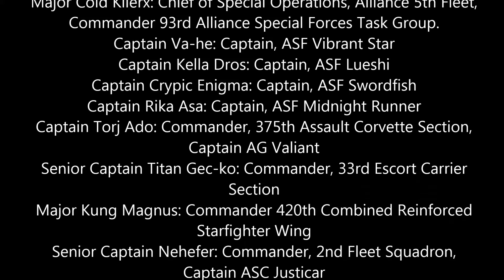Battle of Chandaar II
Homeworld 2, Star Wars: Warlords 0.45 Mod. Shot with FRAPS. All copyrights belong to their respective holders.